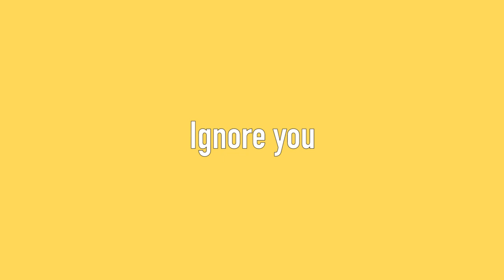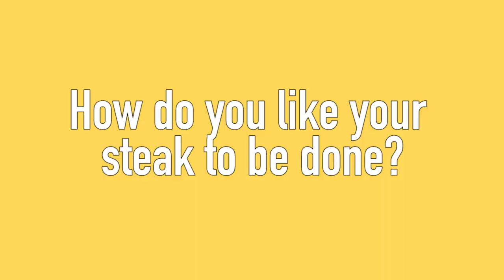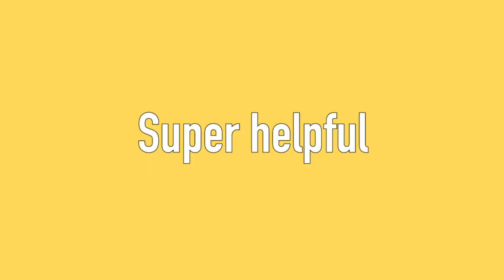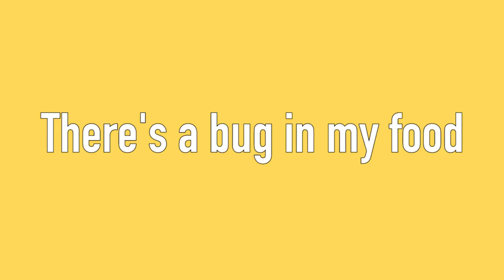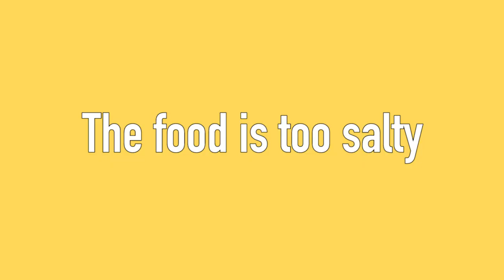Types of Waiters 2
Few years ago we made Types of Waiters and it has been one of our favourite skits. We hope you enjoy this one just as much, if not, go watch the old one again. :P Don't miss the exclusive cut (not seen in this video) on our Facebook page - Facebook.com/wahbananasg

Produced and Written by Lingyi Xiong @Blingyi
Filmed by Adam Tun-Aung @tunaunga
Edited by Jason Hau @Jasonkokotan

Starring:
Benzo @thisisbenzo